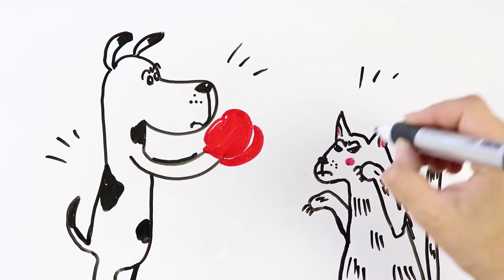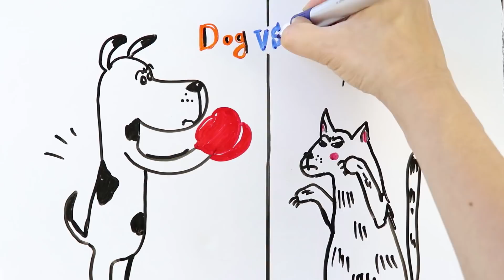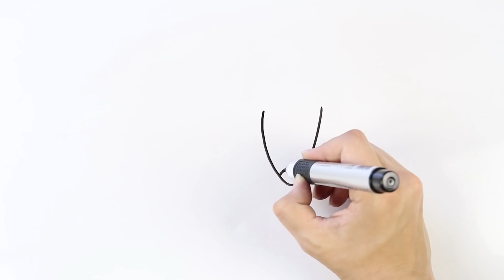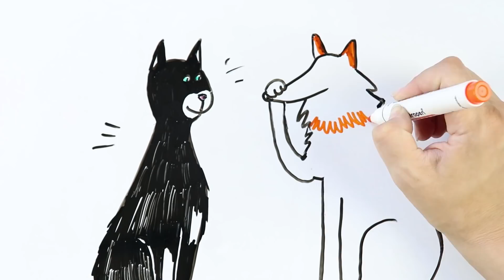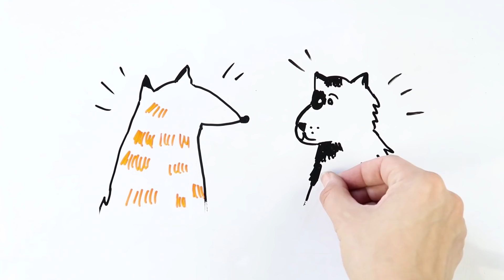Почему собаки и кошки не любят друг друга?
Все без исключения знают про вражду кошек и собак. Но в чем ее причина? И можно ли говорить, что собаки ненавидят кошек?